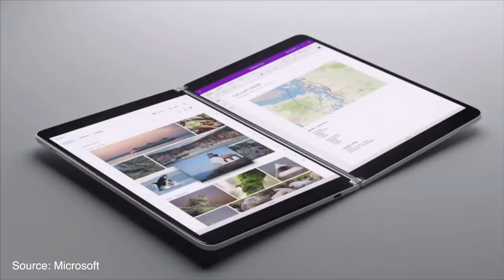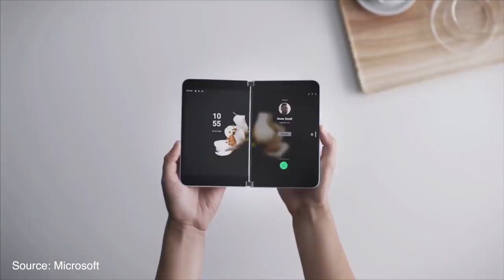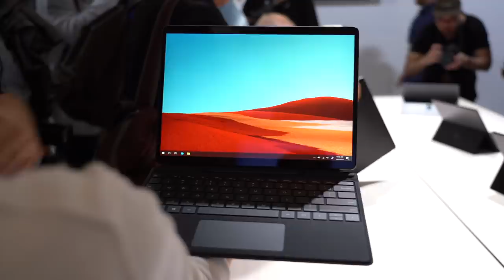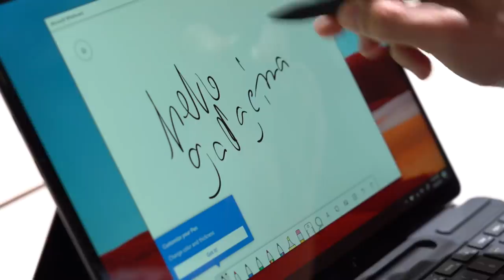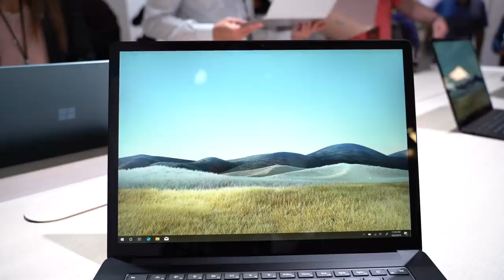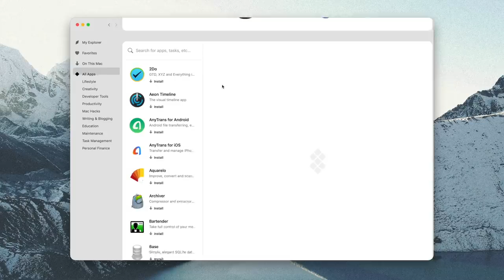Microsoft Reveals Foldable Surface Neo & Surface Duo, Surface Pro X, and More!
Today in New York City, Microsoft announced its new Surface lineup for the 2019 holiday season and previewed some future devices, so in this video we're going to go over everything the company debuted at its event.

Although it won’t be available until late 2020, Microsoft announced its latest innovation called the Surface Neo, a foldable dual display tablet and alongside the Neo, Microsoft also announced its return to the mobile phone game with the Surface Duo. The Surface Pro X, Surface Laptop 3, Surface Pro 7 and Surface Earbuds were also announced.

Read more -